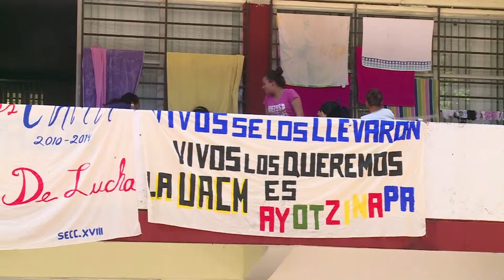Mexicanos continúan enfurecidos por desaparición de estudiantes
La capital mexicana,  además de otros puntos del país azteca, como el balneario de Acapulco, son escenarios de constantes marchas por parte de estudiantes y familiares de los 43 jóvenes desaparecidos en la ciudad de Iguala. Las declaraciones del Procurador señalando el presunto asesinato de los estudiantes no es suficiente para calmar de indignación de miles de mexicanos que hoy gritan en las calles consignas como: “Vivos se los llevaron, Vivos los queremos”.